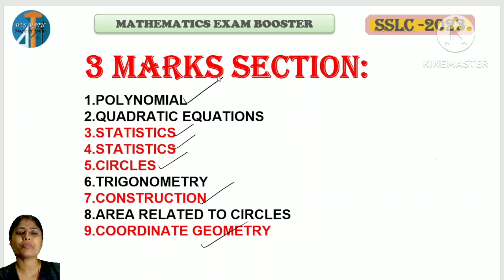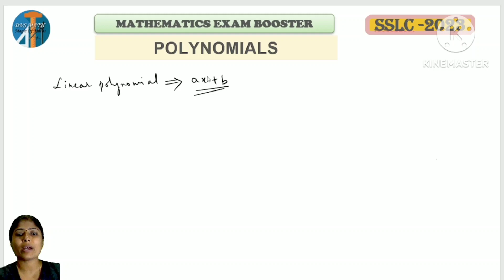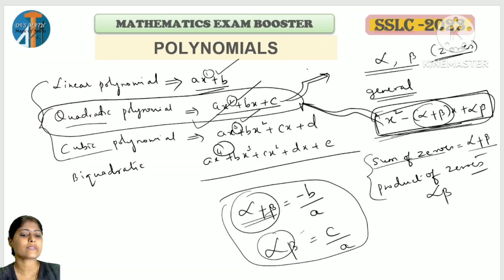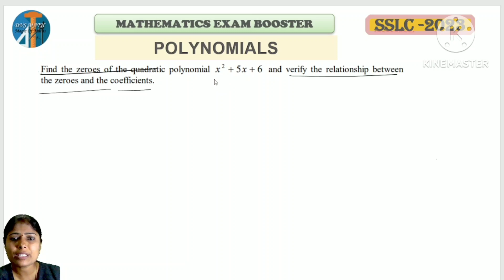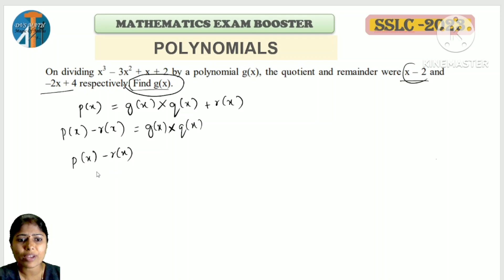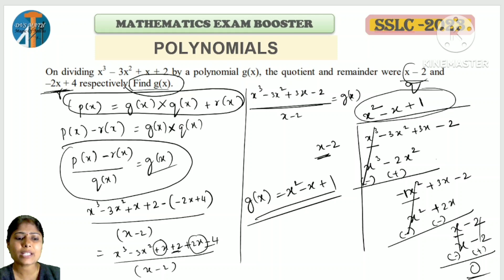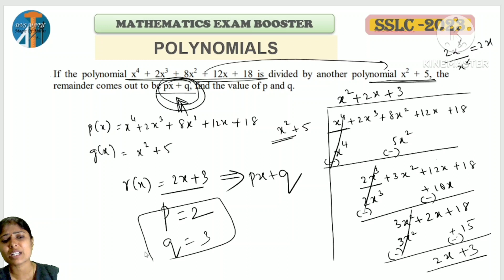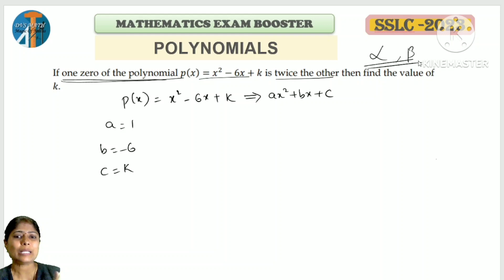SSLC 2023 MATHS PASSING/ SCORING EXAM BOOSTER SERIES EASY TO LEARN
SSLC 2023
MATHS
PREPARATORY PRACTICE PAPER
ZEN HOT MODEL PAPER -1

CHAPTER WISE AND MARKS WISE
EXAM BOOSTER SERIES
100% QUESTIONS